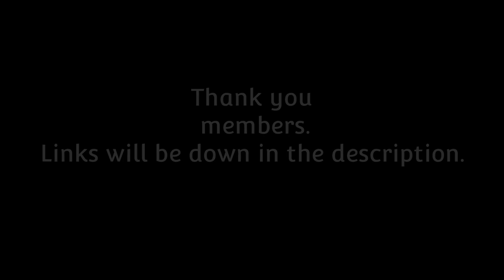(DDLC Mod) - The Girls Play UNO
The girls and MC decide to hop onto Ubisoft's UNO computer game. Things are bound to get chaotic.

This mod is an hour long special as a thank you gift from me to you.